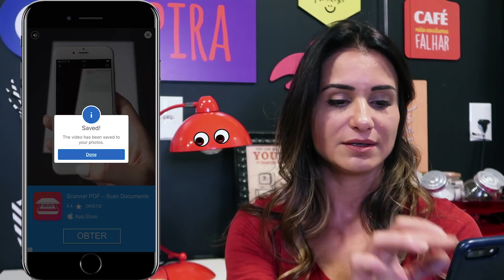COMO REPOSTAR STORIES? | Tutoriais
Sabia que podemos  compartilhar STORIES  de outras pessoas? Sim, videos e fotos!!

Nesse vídeo eu mostro como fazer isso!

Através de um app chamado REPOST STORIES você pode salvar fotos e vídeos dos stories de qualquer pessoa que você segue e depois postá-los no seu stories!

Seja para mostrar para sua galera que você foi marcado em um stories ou para simplesmente repostar aquelas frases motivacionais e dicas de seus ídolos, esse app é o certo.

Caso seu celular não seja IOS, não se preocupe! O Google Play tem suas versões para os Androids.

Assista ao vídeo para saber como respostar stories pelo app e, se você você gostou da dica, dá um like e fica ligado nos próximos vídeos.

👉 PARA ACESSAR MEUS MATERIAIS GRATUITOS:
EBOOK NEUROMARKETING DIGITAL: